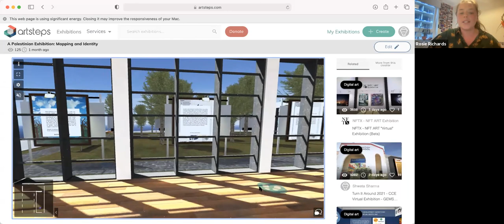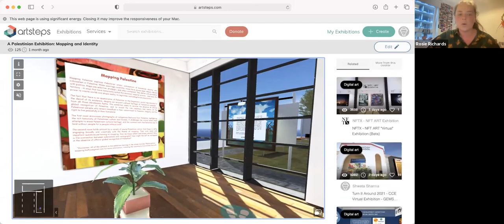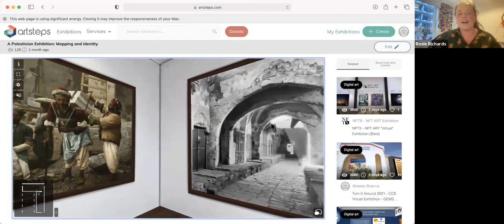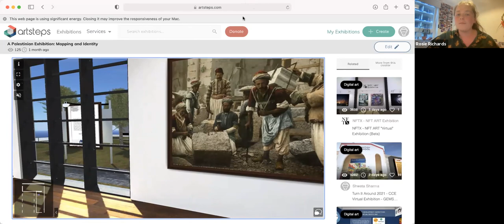Mapping Palestine: Launch of the online exhibition